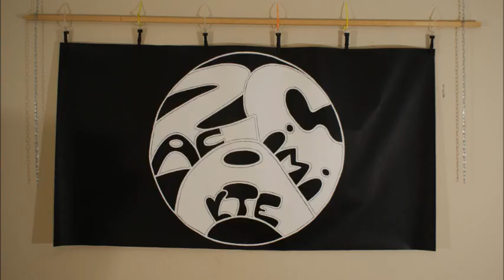2015 01 04 zac cimi banner painting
I had fun painting with my friends. I traced Nina's logo for her gallery and made it into a banner that we all could finish painting together in fluorescent yellow and red.